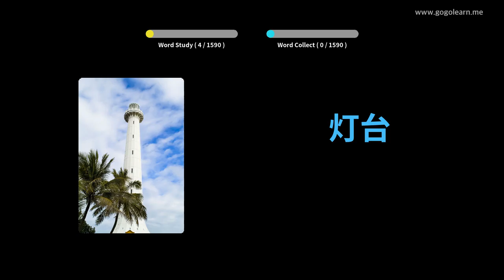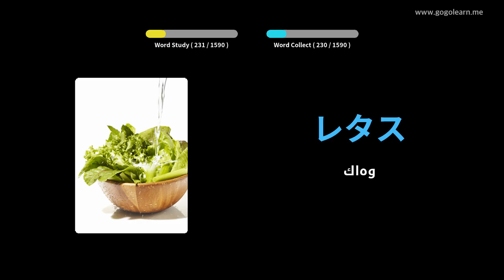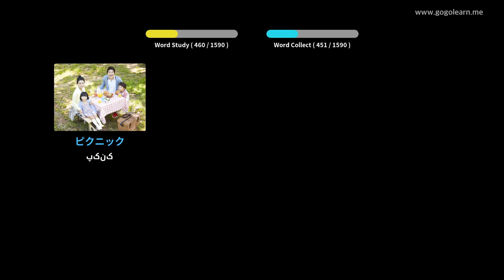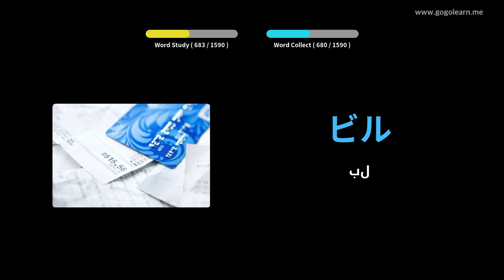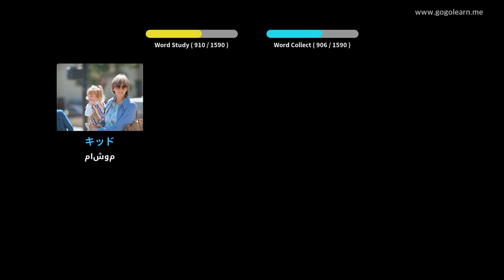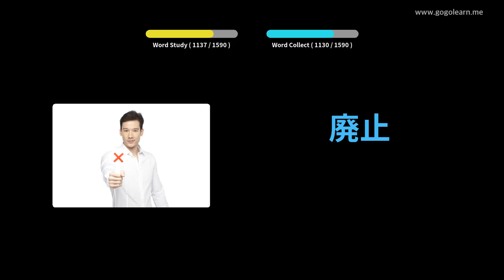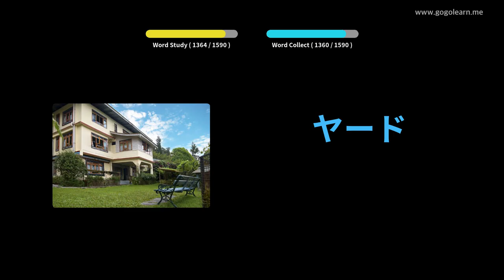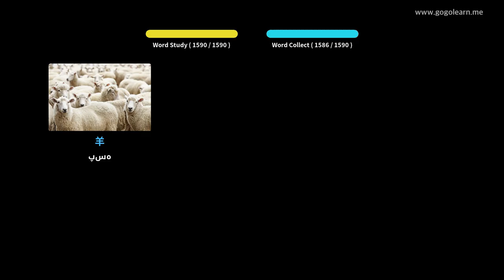د جاپاني ژبې لومړني | Golearn